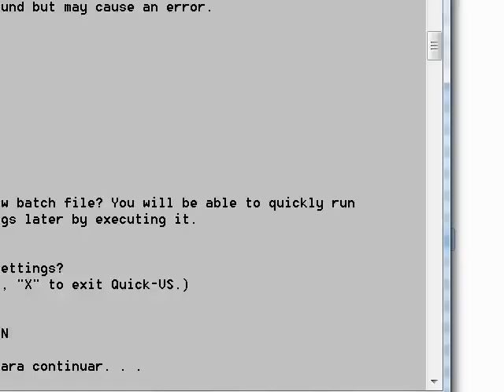Santaurus vs Ruccio Roche MUGEN BATTLE